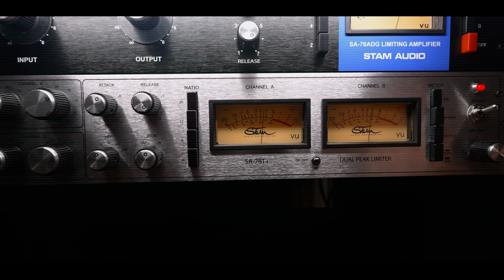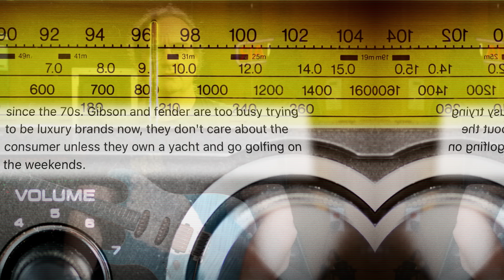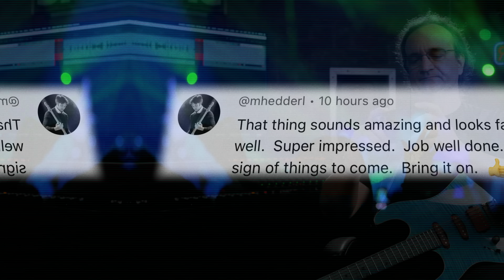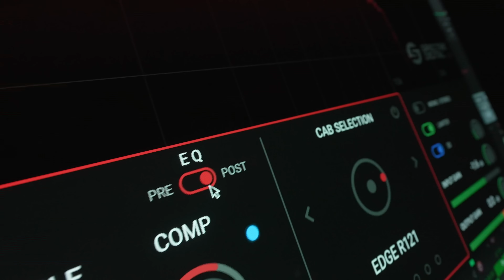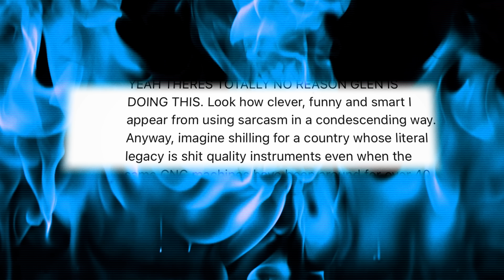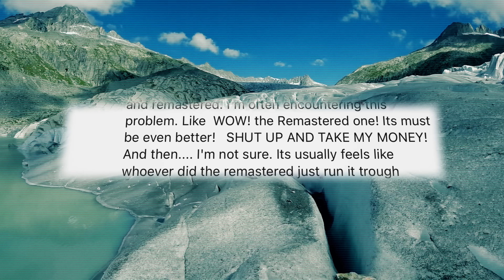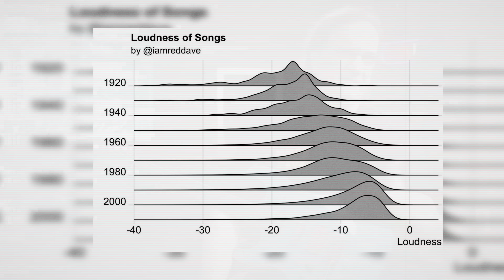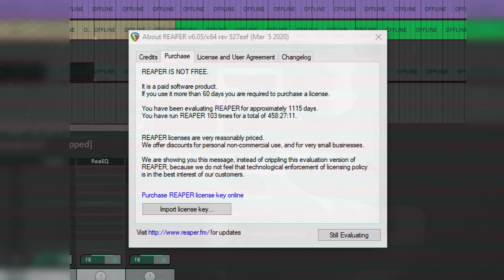American Guitars Have Become a JOKE!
Who doesn't love bad paint and broken headstocks?  Grab Element Bass, Singularity, or Extinction Level Event

(hit the middle finger button)